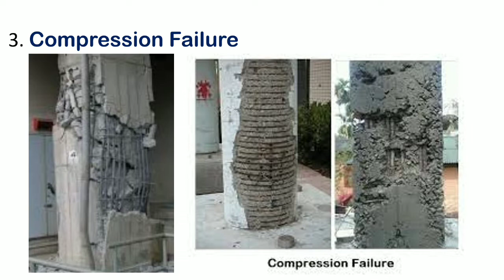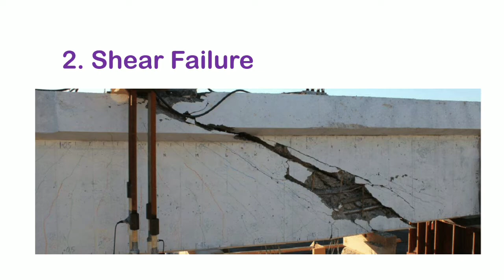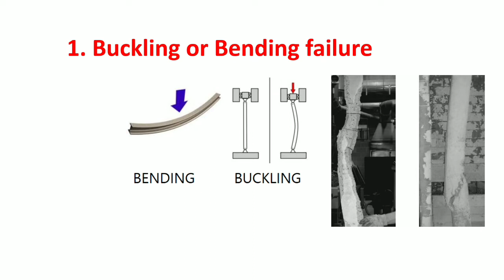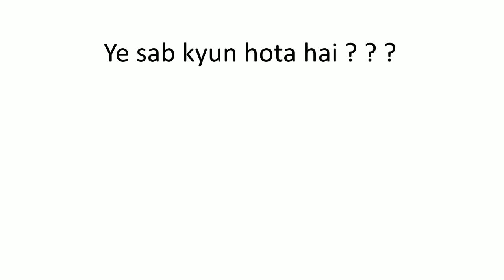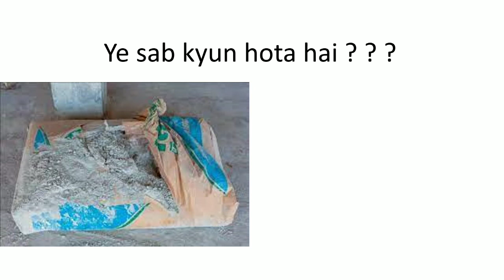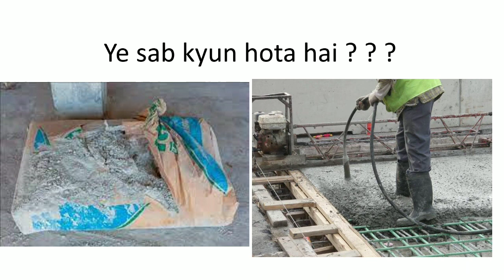Types of structure failure in construction | The Civil Engineer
shear failure

compression failure
 compression failure of concrete
 compression failure wood
compression failure in beams
compression failure modes
compression spring failure
compression test failure
types of structures in civil engineering
types of structure of rna
types of structures in minecraft
types of structures and loads
types of structure in civil engineering tami
types of structures grade 7
types of structure in civil engineering
types of structure and loads
types of structure in staad pro
types of structure in drama
types of organizational structure
types of organisation structure
types of organizational structure rajat arora
types of rna structure and function
types of nerve structure and function
types of organizational structure in business
types of structure in building construction
types of organizational structure by commerce nation
different types of structure
types of market structure
types of market structure in economic
types of market structure in economics and examples
types of organizational structure in english
types of market structure in economics in hindi
types of market structure in forex,
types of organizational structure in hindi,
how many types of structure,
types of structured interview,
types of structure in speech,
types of structure in film,
types of structures,
types of steel structures in civil engineering,
types of family structure,
types of organisational structures,
all types of structures in minecraft,
types of structure music,
types of organizational structure in management,
types of organizational structure malayalam,
types of organizational structure in management in telugu,
types of organizational structure in management science,
types of organizational structure in nepali,
types of organizational structure ugc net,
types of organizational structure in project management,
types of organisation structure in telugu,
types of organizational structure in tamil,
types of organisation structure in tamil,
4 types of market structures,
4 types of protein structure,
4 types of organizational structure,
5 types of text structures